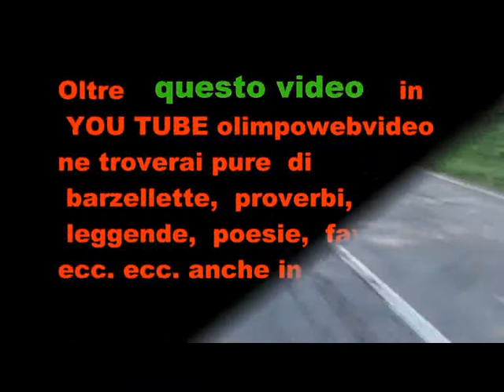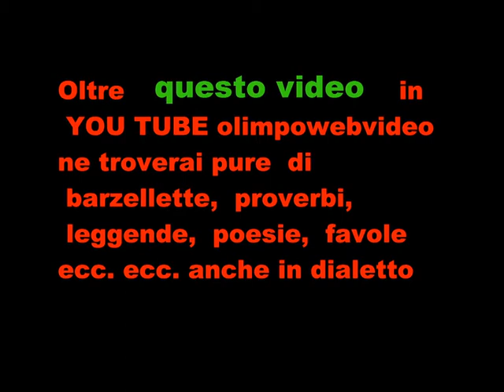XIII motogiro D'epoca Del 7 9 2014 di Seriate 7 ° video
5° trofeo  Città di Seriate  Memorial  Manilo  Crippa  e Lino  Facoetti